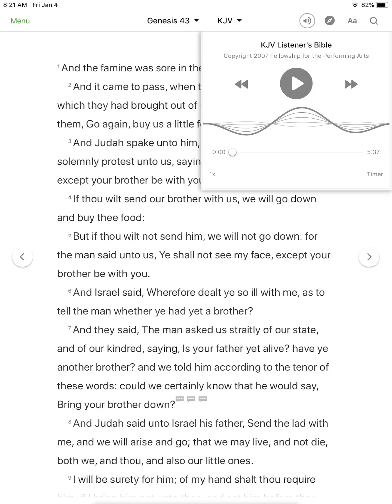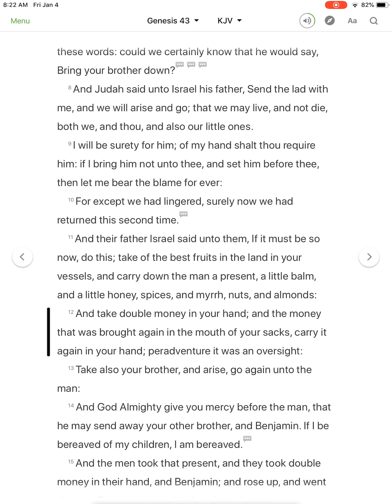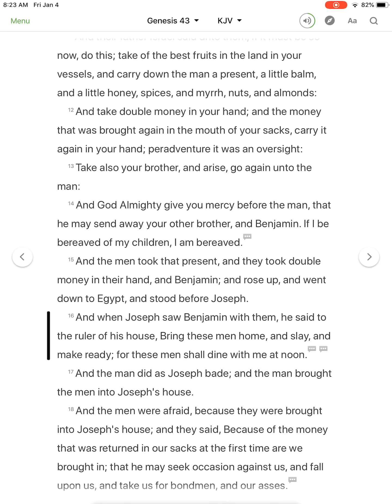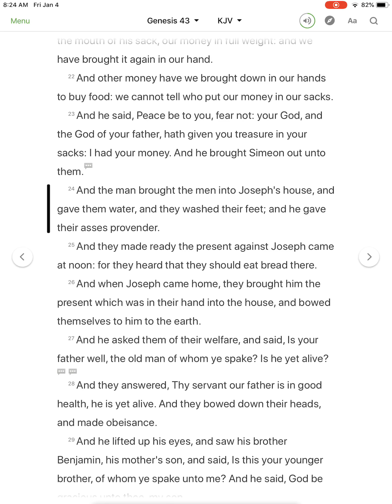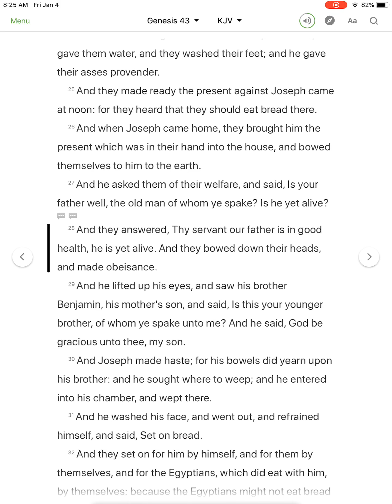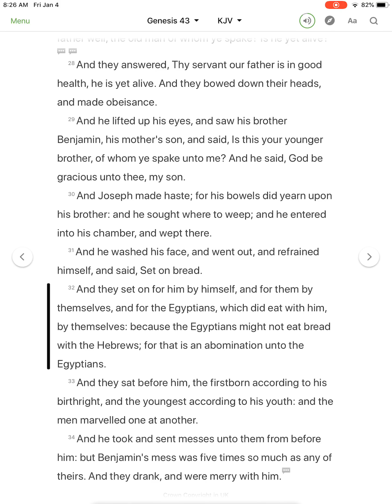Genesis 43 - KJV - Visual Reading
We sincerely thank for compiling this audio reading for the benefit of believer’s worldwide.